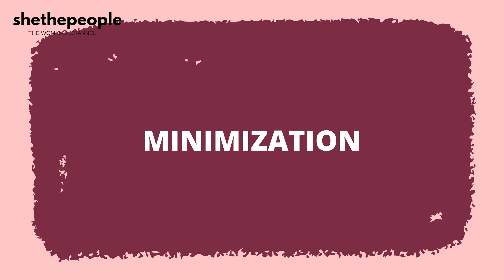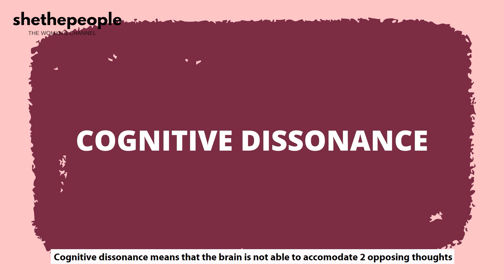क्या आप एक toxic relationship में हैं? | ft. Pallavi Barnwal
In this video, certified sex coach, Pallavi Barnwal (@pallavibarnwal1) talks about :

→What is a narcissist toxic relationship?
→How to read patterns in a toxic relationship?
→What are the characteristics of a narcissist partner?
→Do toxic partners show false empathy at the beginning of the relationship?
→Do victims feel like a second person in a toxic relationship?
→Why do victims cannot understand the traits of a toxic relationship for years?
→How to accept the truth of a toxic relationship and get out of it?
→Is overthinking a constant feeling among victims of toxic relationships?
→Do victims take solo blame for cracks in a toxic relationship?

Please note: Pallavi Barnwal is a certified sex coach and has erroneously been mentioned as a doctor.